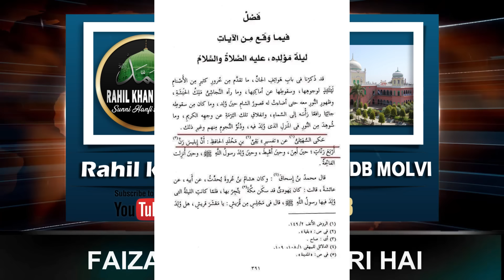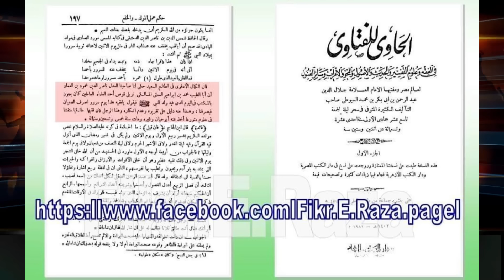|| MEELAD PAR IBLEES KA MATAM SHURU ||